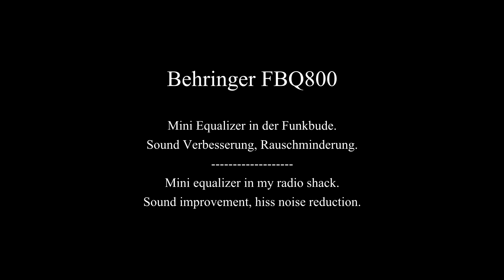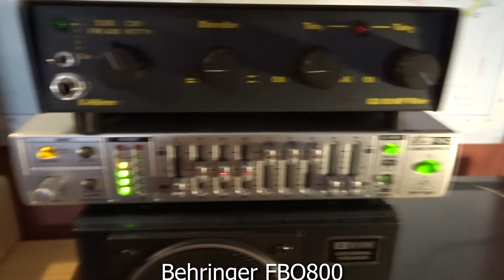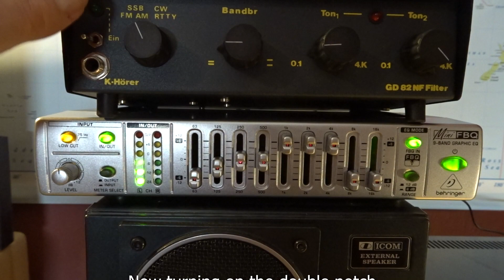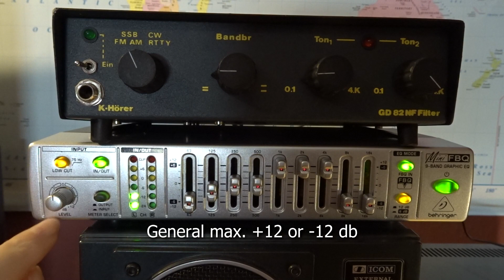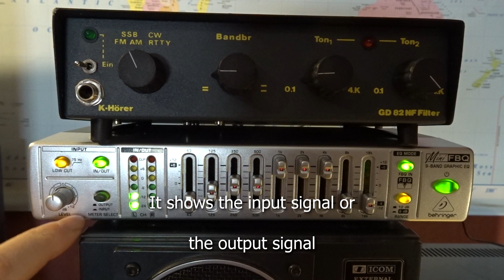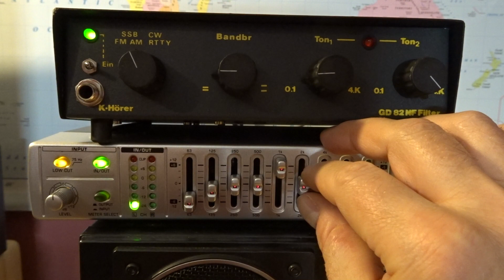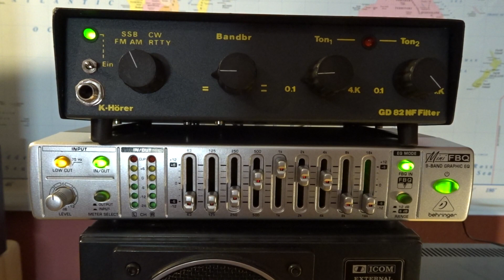Mini Equalizer Behringer FBQ800 - weniger Rauschen, Störungen, less hiss noise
Deutsch, English subtitles
Behringer FBQ800

Verbesserung des Sounds, weniger Rauschen.
Sound improvement, less hiss noise.